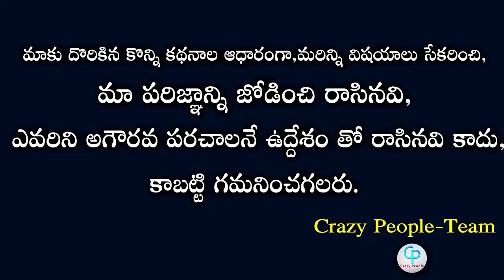See How Himaja Supporting Shivajyothi in BiggBoss || Himaja Request Her Fans || Crazy people